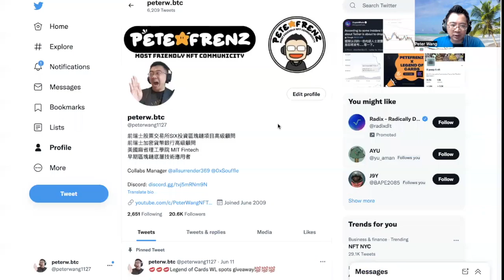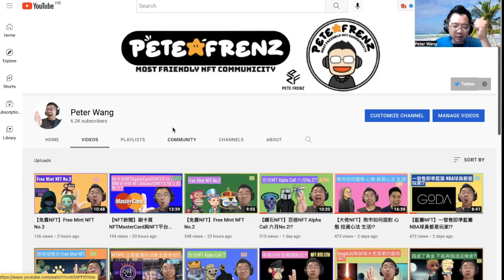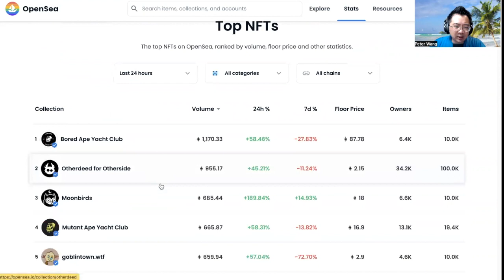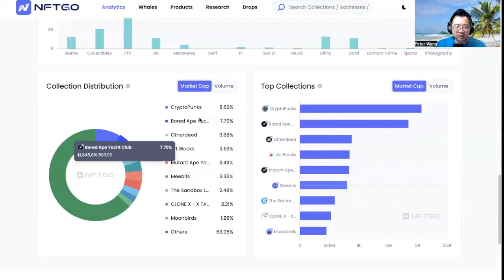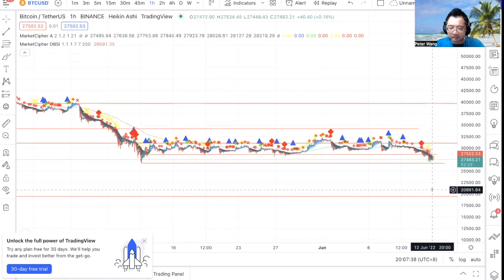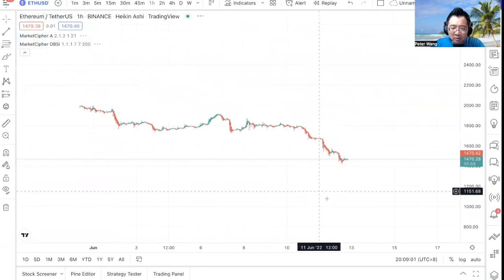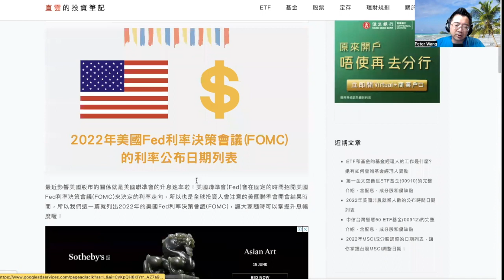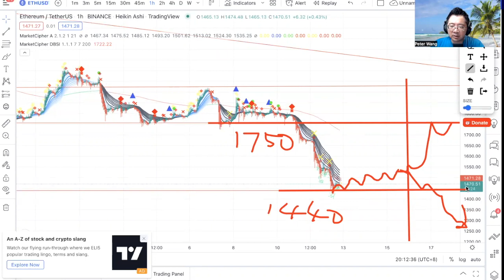【千萬不要錯過NFT】以太價格已到達2018年高點支撐 市場再來怎麼走?!